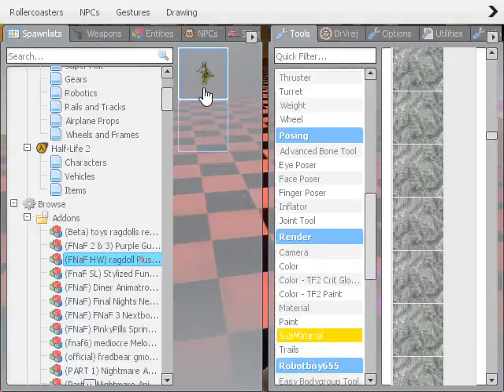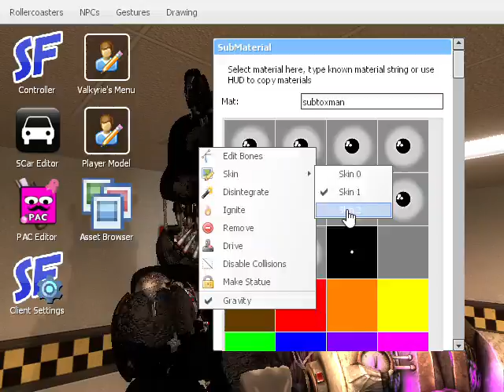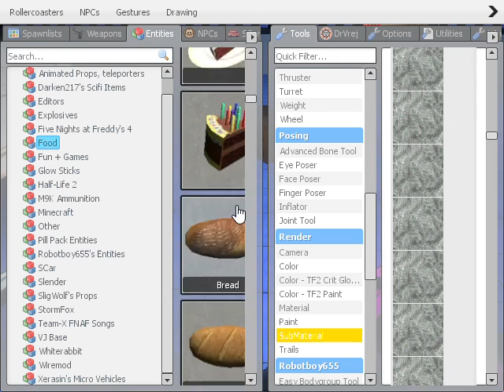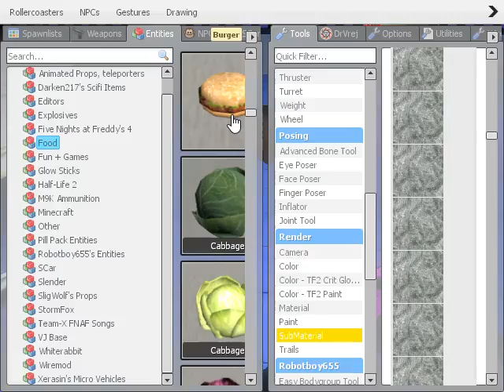If the Nightmares Took Over the Pizza Place